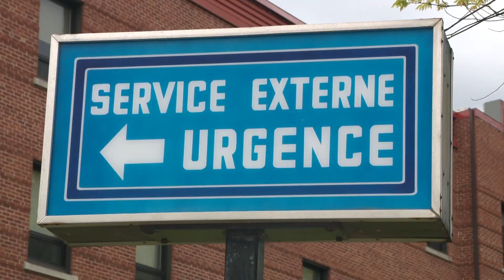Santé : Les effectifs promis par Québec se font attendre dans la région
SANTÉ | Le Syndicat interprofessionnel en soins de santé de l'Abitibi-Témiscamingue l'a confirmé ce matin : l'équipe promise volante promise par Québec n'arrivera pas de sitôt. On parle d'un report au moins jusqu'au 1er juillet prochain.
Explications d'Alexandre Cabana.